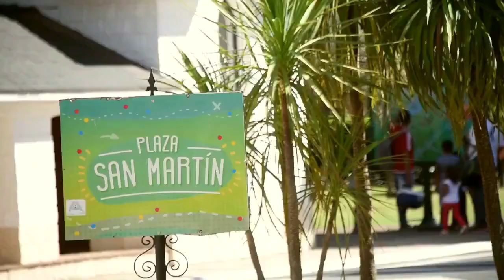Prefacio: Calle 16, de bombas y fútbol (Tomás Ressa)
En un nuevo programa de PrefacioTV, Tomás Ressa, autor de "Calle 16, de bombas y fútbol", nos cuenta la historia de los torneos organizados por la Escuela 10 en el marco de la última dictadura militar.